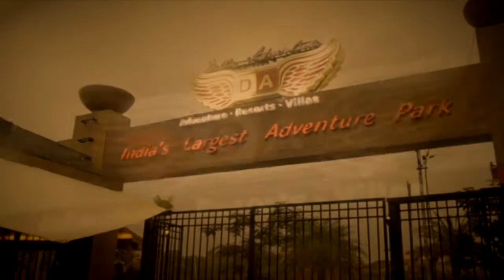Della Bungee - Deep Maru - 8 Nov 2013